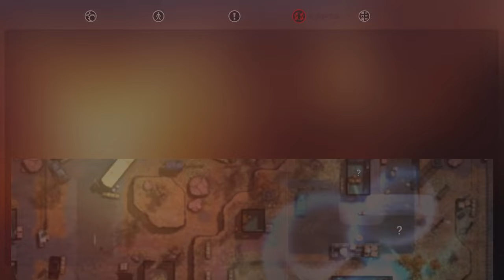DYSMANTLE ► Прохождение [Часть 7]